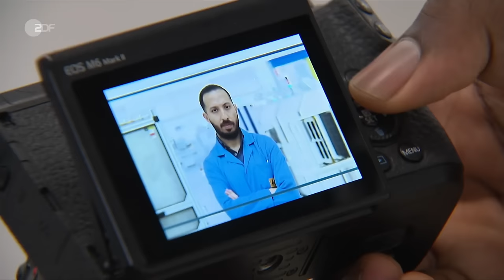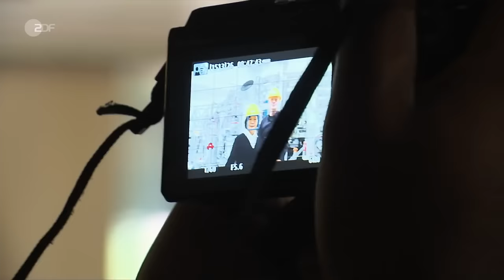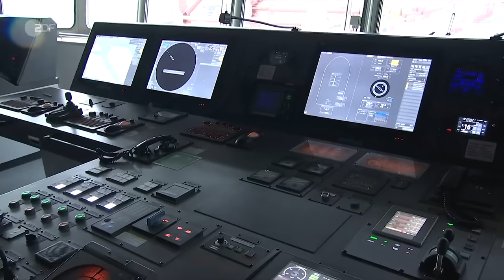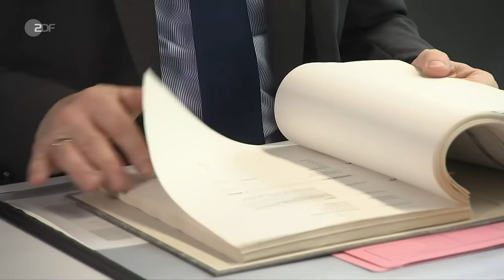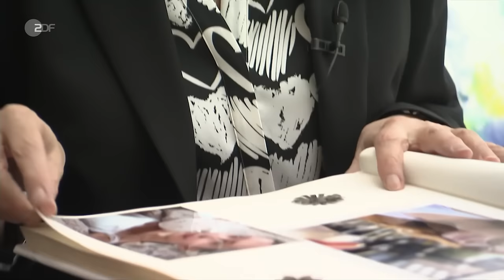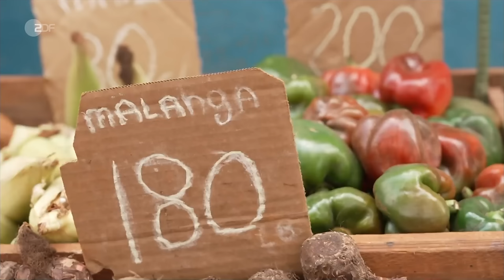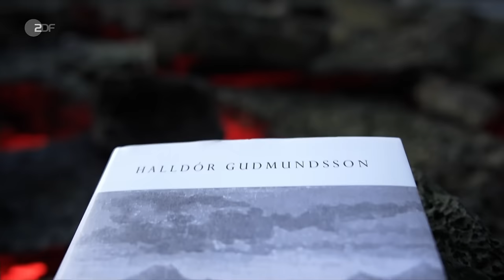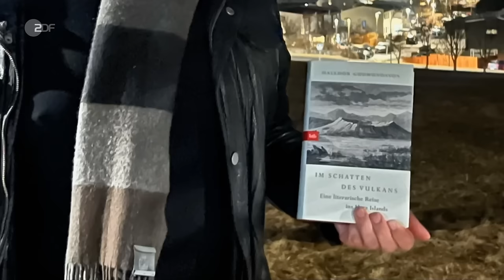heute journal 28.3.24 Einigung Lufthansa, Wirtschaftskrise Kuba, Greifswald gegen Rassismus (english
Im Tarifstreit über mehr Geld für das Bodenpersonal haben Lufthansa und Verdi eine Einigung erzielt. Damit sind weitere Streiks vorerst vom Tisch. Diese und weitere Nachrichten des Tages im heute journal.

English Subtitles
Today's topics: Wage agreement reached with ground crew - Further Lufthansa strikes avoided; Revelations about "Voice of Europe" - Czech Republic decides on sanctions; Economic crisis in Cuba - Protesting food scarcity.

00:00 Vorspann

00:22 Verdi und Lufthansa einigen sich
Die rund 25.000 Beschäftigten des Lufthansa-Bodenpersonals bekommen innerhalb von 24 Monaten und in zwei Schritten eine zweistellige Gehaltserhöhung von bis zu 18 Prozent.

05:12 Kampagne gegen Rassismus in Greifswald
In Greifswald betreiben die Universität, Kultur und Industrie die Kampagne "Gesicht zeigen gegen Rassismus". Der Standort Greifswald ist auf Fachkräfte aus dem Ausland angewiesen.

08:32 Methanol-Frachter in Hamburg
Das methanolbetriebene Containerschiff "Ane Maersk" ist am Morgen zum ersten Mal in den Hamburger Hafen eingelaufen. Grünes Methanol gilt als umweltfreundlicher Treibstoff.

14:12 Trauer um Flutopfer im Ahrtal
Inka und Ralph Orth trauern um ihre Tochter Johanna. Sie kam in der Flut im Ahrtal ums Leben. Johanna war 22, Konditormeisterin. Ihre Eltern fordern Konsequenzen vor Gericht.

18:16 Wirtschaftskrise auf Kuba
Der Mangel treibt die Menschen auf die Straße und ins Exil. Hunderttausende Kubaner verlassen ihre Insel, um der Krise zu entgehen, den hohen Preisen, den niedrigen Löhnen.

22:59 Island: "Im Schatten des Vulkans"
Island ist geprägt von seinen Vulkanen, die Feuer, Lava und Asche speien. Halldor Gudmundsson hat ein Buch darüber geschrieben: "Im Schatten der Vulkane".